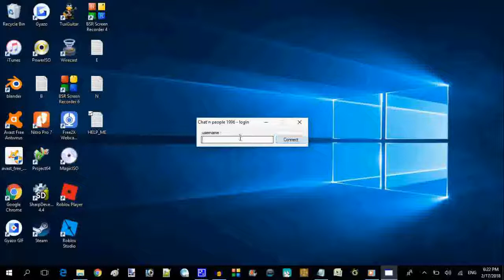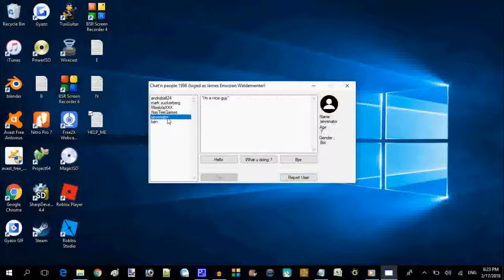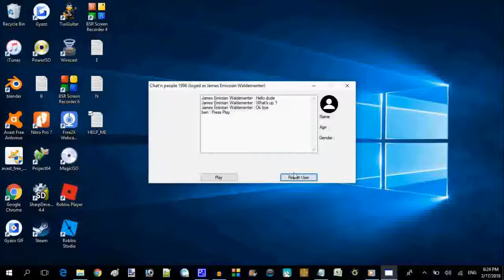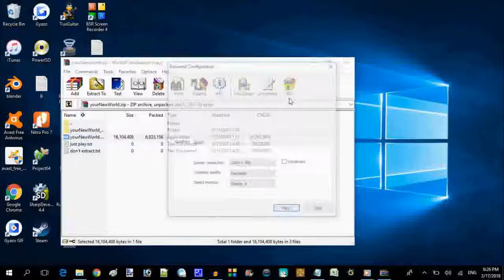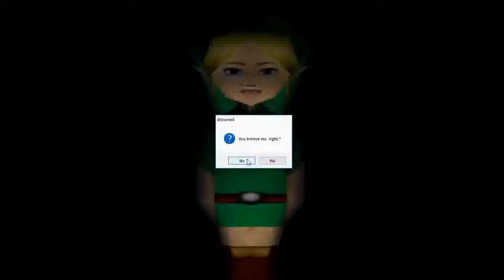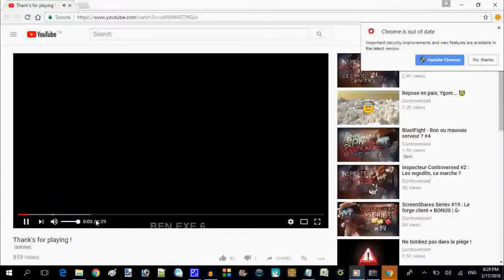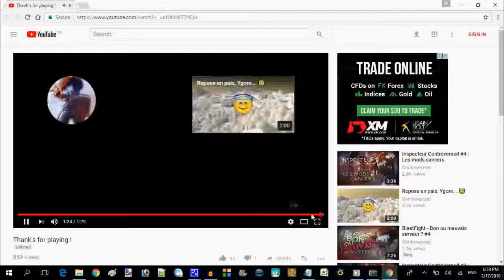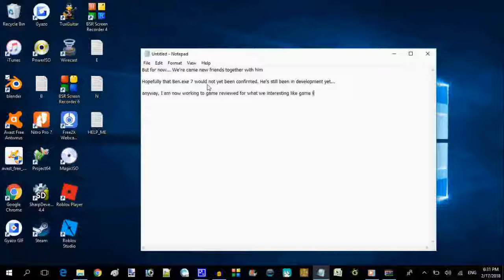Ben.exe 6 An New Contect Friends Of Ben Drowned (NayTeeGames maker of Ben.exe)